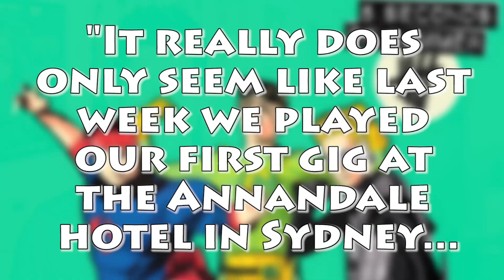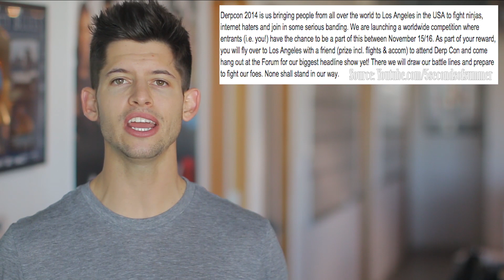GO TO 5SOS’ DERP CON 2014! AND NEW BOOK REVEALED! - 5SOS Fridays Ep. 8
The boys of 5 Seconds of Summer are giving back to their fans in the coolest way possible (DERPCON), they’ve revealed the cover of their upcoming book, and you’ll love Calum’s new hairstyle!

→ Credits ←
Hunter March

→ follow AwesomenessTV! ←